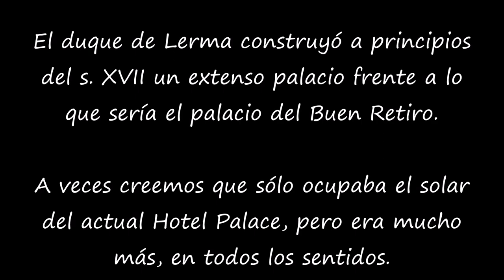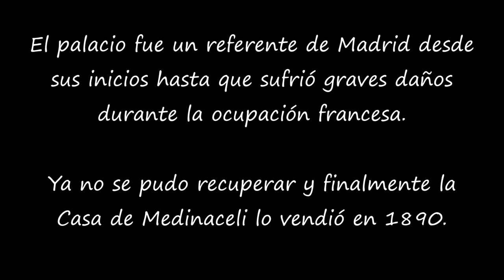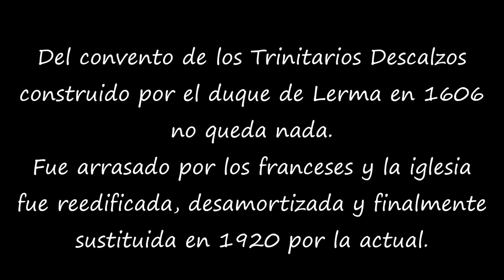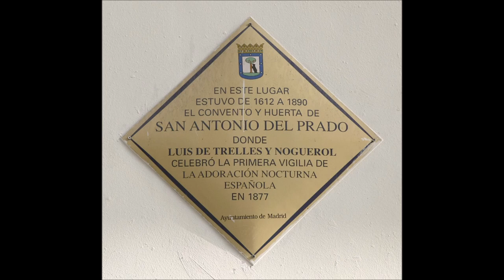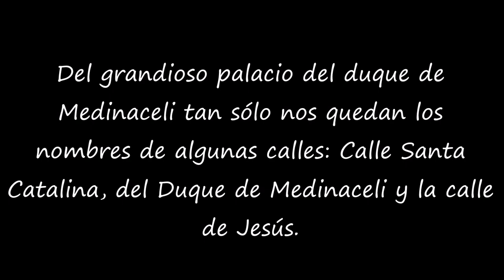Palacio del duque de Medinaceli, Madrid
El Palacio de Medinaceli fue construido por el duque de Lerma a principios del siglo XVII. Era una microciudad que incluía 3 conventos, entre ellos la actual Basílica de Jesús de Medinaceli